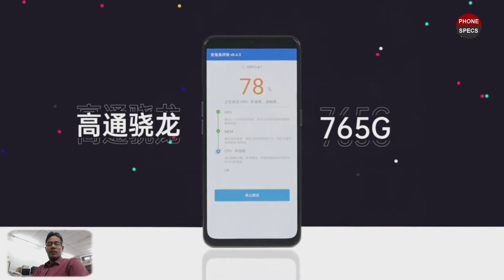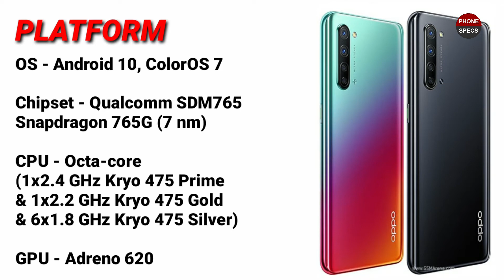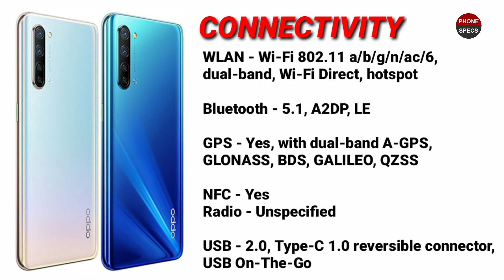Oppo K7 5G//Snapdragon 765G//Full Specs & Price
Oppo K7 5G is powered by a Qualcomm SDM765 Snapdragon 765G (7 nm) CPU processor with 128GB 8GB RAM, 256GB 8GB RAM, UFS 2.1.
The device also has a 6.4-inch AMOLED capacitive touchscreen (1080 x 2400 pixels, 411 ppi) display.
It has a Quad: 48 MP, f/1.7, 26mm (wide), 1/2.0", 0.8µm, PDAF + 8 MP, f/2.2, 13mm (ultrawide), 1/4.0", 1.12µm + 2 MP B/W, f/2.4, 1/5.0", 1.75µm + 2MP rear camera and supports Wifi, NFC, GPS, 3G, 4G LTE and 5G.
It packs in a Non-removable Li-Po 4025 mAh battery at 8mm device thickness and weight 180g, running on Android 10, ColorOS 7.